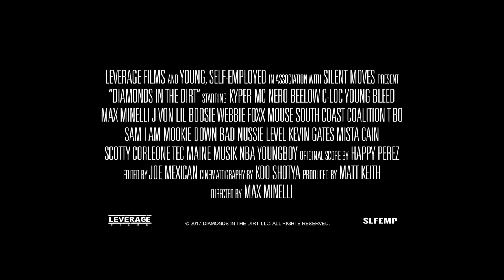Diamonds in the Dirt Trailer #1 (2017) | Movieclips Indie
Diamonds in the Dirt Trailer #1 (2017): Check out the new trailer starring  Lil Boosie, Webbie, Kevin Gates! Be the first to watch, comment, and share Indie trailers, clips, and featurettes dropping @MovieclipsIndie.

A film about the history and evolution of rap music in the city of Baton Rouge spanning from 1985 to 2017 and beyond. It covers the art in its purest form and the artists that have created the city's unique sound. It's a story of hope, redemption and dreams in a place where dreams don't exist.